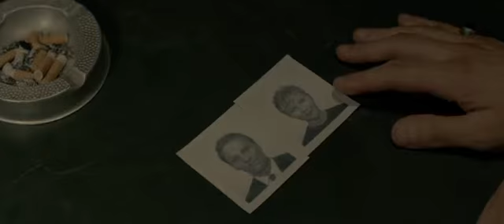Trailer: The Two Faces of January